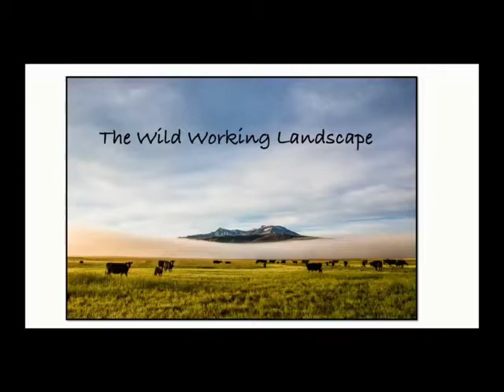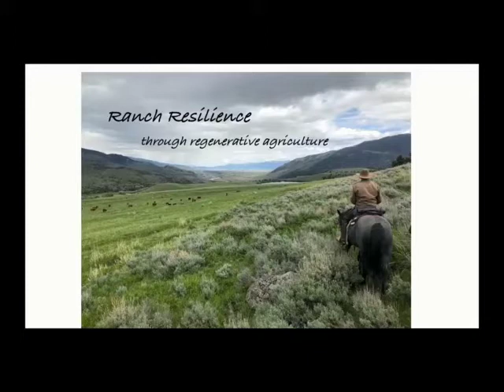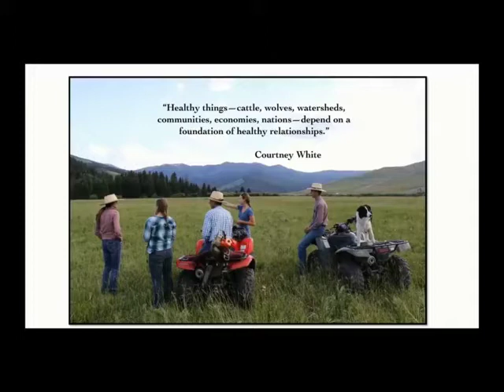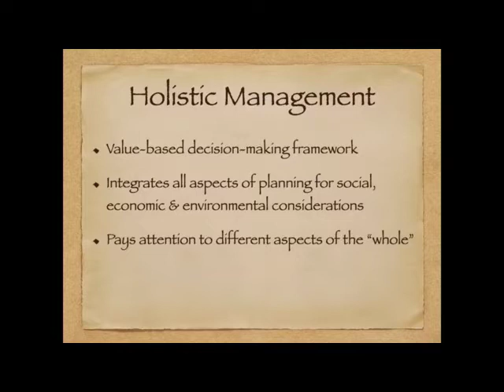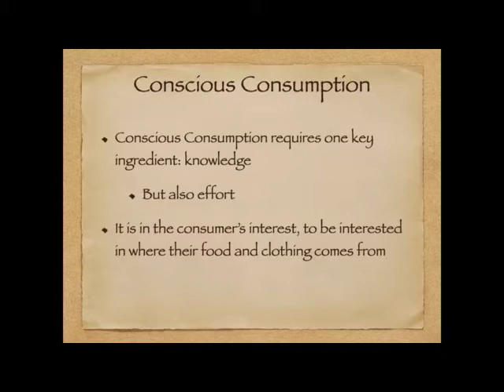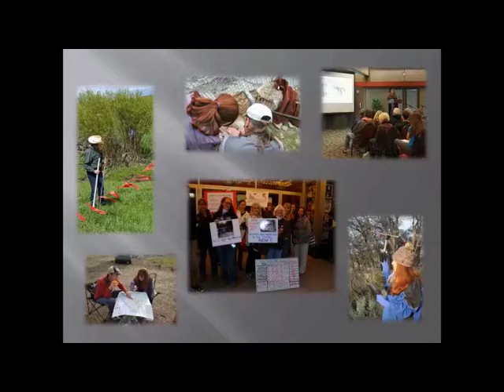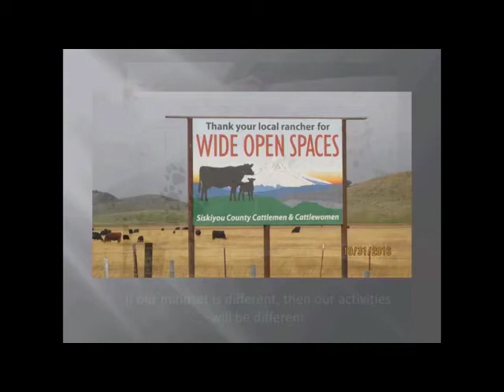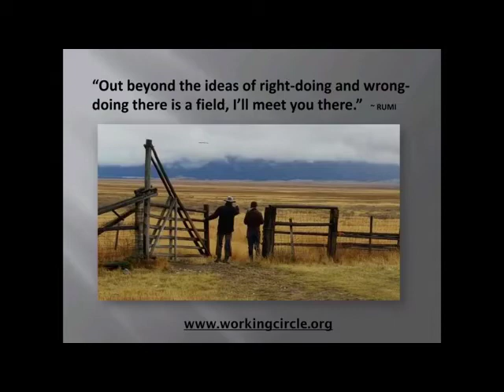Working Circle, Defenders of Wildlife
Working Circle, Defenders of Wildlife with Karin Vardaman, Jessica Oddo, Hilary Anderson, and Amy Unterreiner

Featuring panelists discussing co-existence and how you can support ranchers who care with your wallet.